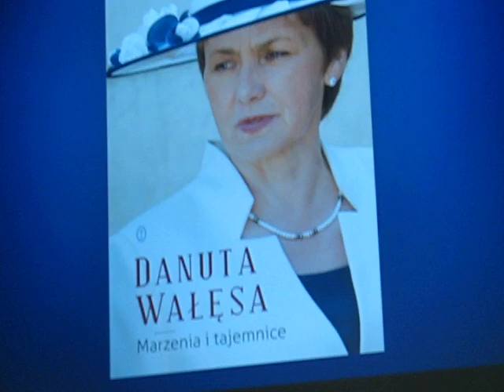PIOSENKA DLA DANUTY W.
PROMOCJA KSIĄŻKI DANUTY WAŁĘSY W KRAKOWIE - 13.XII.2011